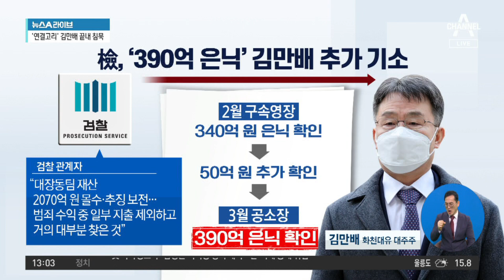檢, 김만배 은닉 50억 더 찾아…‘연결고리’ 김만배 끝내 침묵 | 뉴스A 라이브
檢, 김만배 은닉 50억 더 찾아…‘연결고리’ 김만배 끝내 침묵

〈평일〉
08시 50분 김진의 돌직구 쇼
12시 00분 뉴스A 라이브
17시 20분 뉴스TOP10
19시 00분 뉴스A

〈주말〉
12시 10분 토요랭킹쇼·뉴스A 라이브
19시 00분 뉴스A

〈평일〉
08시 00분 라디오쇼 정치시그널 (유튜브 라이브)
08시 50분 김진의 돌직구 쇼
10시 20분 김진의 더라방 (유튜브 라이브)
12시 00분 뉴스A 라이브
15시 50분 강력한 4팀
17시 20분 뉴스TOP10
19시 00분 뉴스A

〈주말〉
12시 00분 토요랭킹쇼·뉴스A 라이브
17시 40분 뉴스TOP10
19시 00분 뉴스A